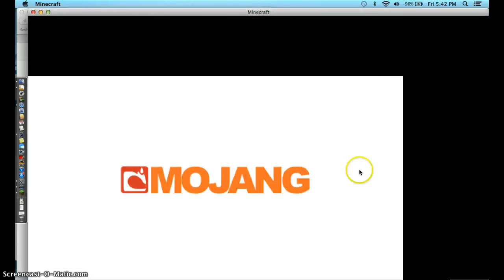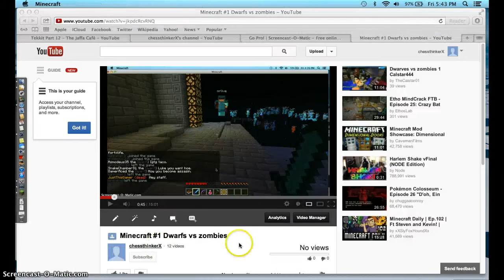Ctf #1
Playin capture the flag